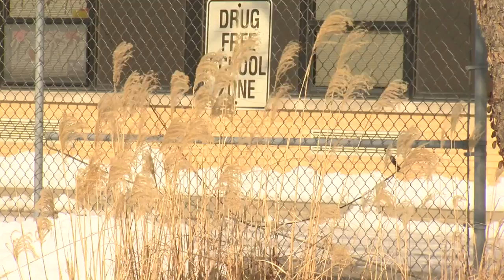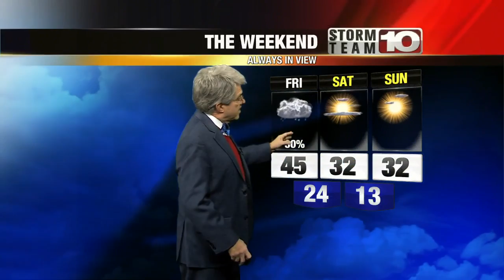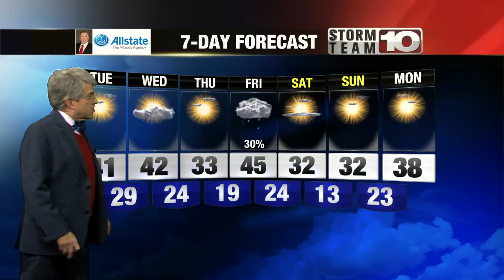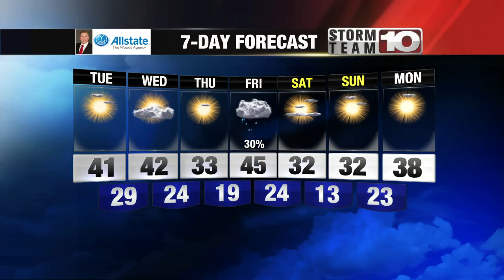Monday evening forecast